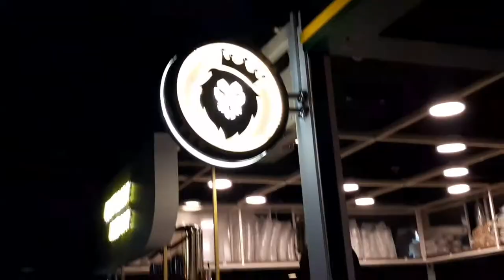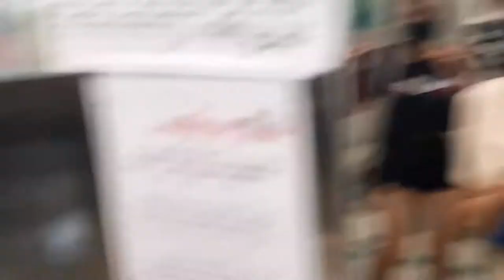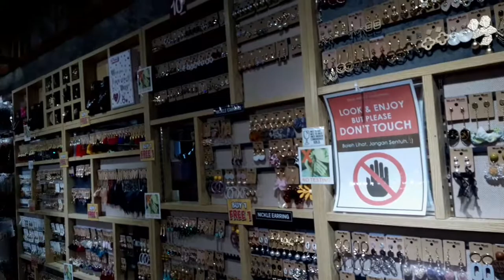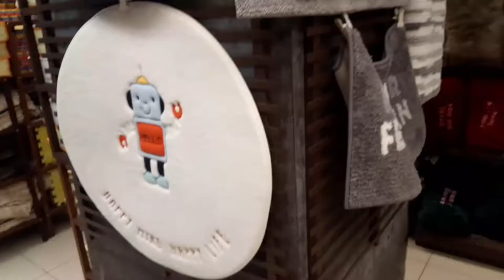First VLOG | Centre Point Sabah | Tanjung Aru beach 🌅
song:
lukrebo - butter & chill type beat imagine prod
gb - a really BAD DAY